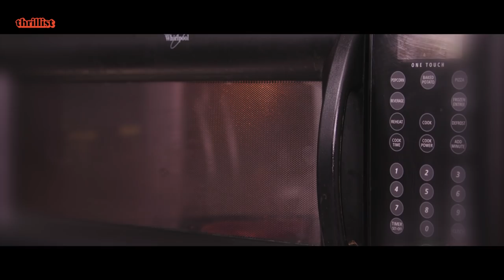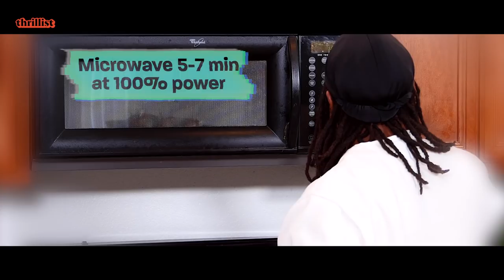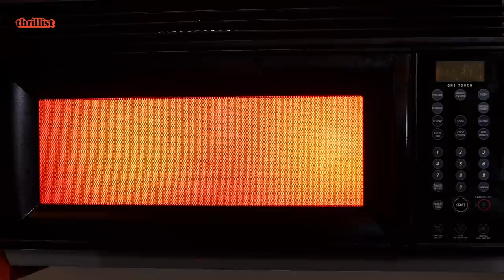Marlon Makes Chicken Cordon Bleu in His Microwave | Nuke With Me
In this episode of "Nuke With Me," Marlon gets fancy and shows us how to make chicken cordon bleu only using the microwave. As the season comes to an end, Marlon makes the not so difficult decision to fire Todd and David. Watch as each of them takes the news very differently.

Once considered the Cadillac of the American kitchen, microwaves have recently been relegated to heating up leftovers and ruining frozen pizza -- but that's all about to change. In "Nuke With Me," host Marlon Webb (comedian, TikTok artist, amateur chef) proves that gourmet meals can be made with just a microwave, the right ingredients, and a little motivation. Each week, Marlon will tackle a new recipe (everything from steak and potatoes to eggplant parm to lobster tail), and show viewers at home how to use their microwave to its full potential. Expect things to get weird. Anticipate culinary chaos. And above all, prepare for the ultimate anti-cooking cooking show.

CREDITS:

Host
Marlon Webb

Producer
Taylor Brown

Camera Operators
Forrest Stangel
Pablo Bryant

Assistant Camera / DIT
Mike Marashio

Culinary Stylist
Kelsey Rose Weber

Naked Roommate
Antoine Jackson

Senior Editor
Chris Murphy

Animator
Danna Windsor

Senior Designer
Maggie Rossetti

Production Coordinator
Myra Rivera

Line Producer
Anna Frangos

Post-Production Supervisor
Daniel Byrne

Leo Fernandez

Jim D'Amico

Meghan Kirsch